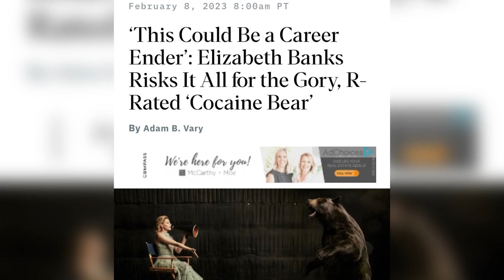Cocaine Bear and The Kids by Elizabeth Banks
In an article by Variety, it states Director Elizabeth Banks has never done cocaine. So she instead has her actors do it. Obviously it’s just a movie…Based on true Events. And it was a good movie overall but I couldn’t care less about who was directing it